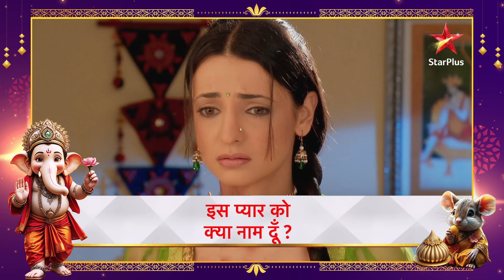Khushi ne banaaya Arnav ka मज़ाक! | Iss Pyar Ko Kya Naam Doon